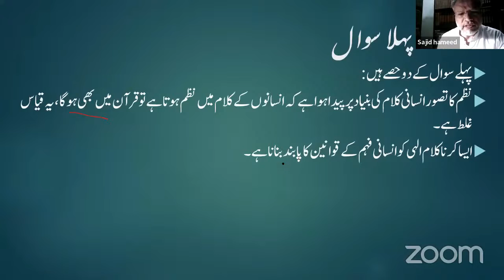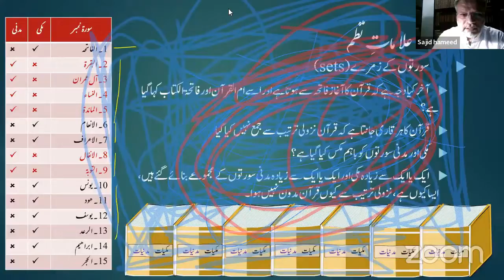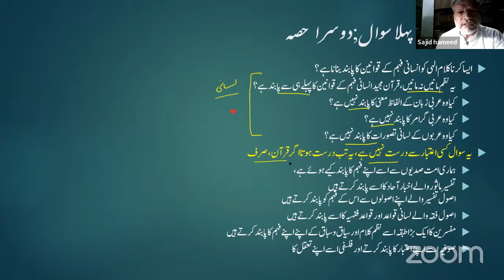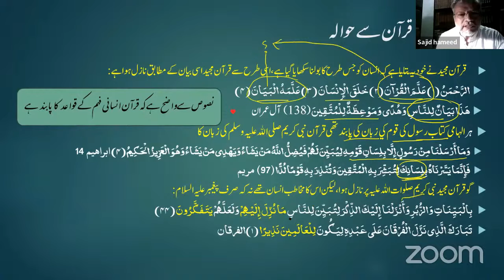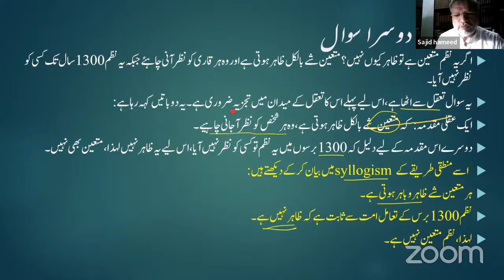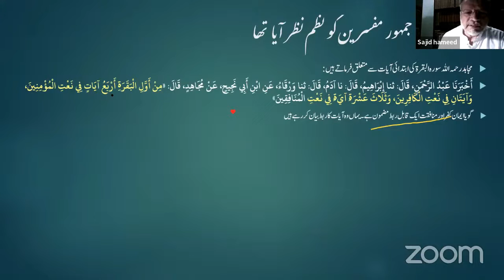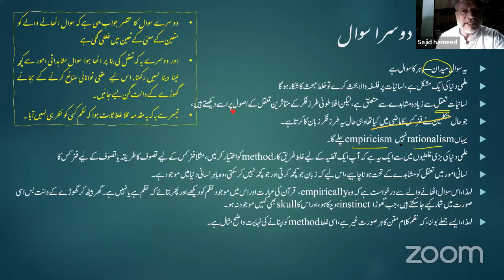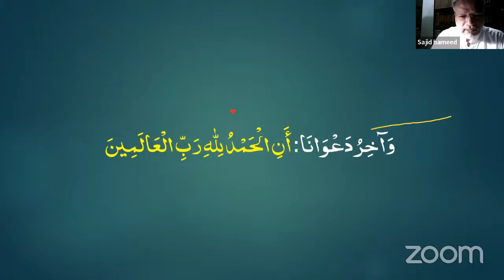ڈاکٹر ساجد حمید کی مکتب فراہی کے تصورِ نظمِ قرآن پرپریزینٹیشن